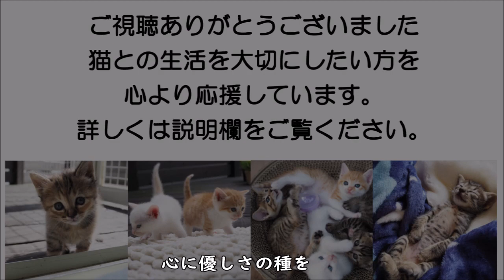心に優しさの種を